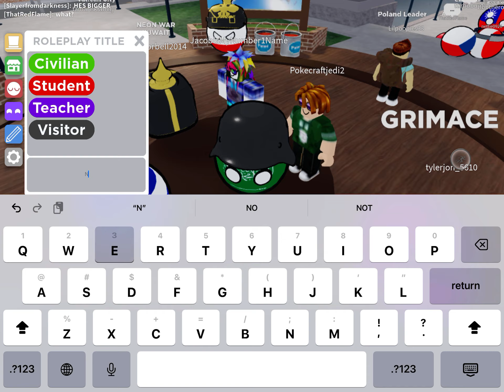Neon War. PT1 | A Roblox War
So, This Happened When I Was Playing CBW, As Normal, But This Was Different, Either That An Admin Was Playing And Made The Experience More Fun, Or A Hacker Joined And Made A Challenge For Us, It Was Hard To Stop It, But I Thought It Would Be Good To Post This On YouTube, Also, NotFireAlarmGaming23 And Ringdoorbell2014 Accounts Are No Longer Active And Deleted, But My Main Account Name Is: Idontcare2008, If You Want More Info On Part 2, Join My Discord! (Pinned In Comments)